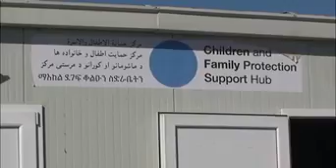The refugee children in a great danger from traffickers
Dragi Zmijanac, director and founder of the First Children's Embassy in the World Megjashi, said that it is said it was unacceptable for Macedonia, who is a signatory to the convention on children's rights to allow passage of illegal migrant children unaccompanied. He said what is more threatening the safety of the children is that they are in danger not only from being abducted and kidnapped,, but also they might disappear from the map records in Macedonia.
"Macedonia is becoming an accomplice, and even more if those children are not registered and placed in the transit centers. There was such case on the transit center Tabanovce and we spotted and registered the situation on the field. Ten thousands disappeared children from the map of Europe and the whole European community and Union to allow transit and trafficking with children from criminal bands, knowing their exact route is shame and defeat for the society and all the signatory country for the rights of the children." said
Skopje Hosts Two-Day Meeting on Ombudsman's Role to Protect Refugee Children
December 14, 2016, Wednesday @ 16:03 in Politics » DOMESTIC | Views: 48 Skopje Hosts Two-Day Meeting on Ombudsman's Role to Protect Refugee Children Photo: MIA
It is necessary forces to be joined to push countries to provide humane and dignified treatment of refugee and migrant children, it was concluded Wednesday at a meeting in Skopje.
The event on the role of the Ombudsman in protection of refugee and migrant children brings together representatives of ombudsmen's offices in Macedonia, Croatia, Greece, Montenegro, Serbia, Romania, Slovenia, Bulgaria, Albania, Kosovo and Bosnia and Herzegovina.
"This vulnerable group of citizens, children who have seen and experienced the horrors of war, have been forced to abandon their homes and to embark on a perilous journey in search of a safe and secure place to live in," said Macedonia's Ombudsman Ixhet Memeti opening the two-day meeting.
Unfortunately, he added, institutions in most of the countries in charge of registering and providing aid have been unprepared to address the issue. "As a result, the lack of protection and humane treatment was felt by everyone, mostly by the vulnerable groups, such as women, children, first and foremost unaccompanied children, the elderly and frail people, as well as persons with disability," noted Memeti.
The Macedonian Ombudsman's Office is making sure all unaccompanied children who have arrived in Macedonia as refugees are treated in line with the operational standard procedures adopted in November 2015.
These include the assignment of foster parents and the creation of conditions for the children to exercise their rights in the language the know best, according to Vaska Bajramovska-Mustafa, deputy ombudswoman.
Roughly 10,000 unaccompanied children have arrived or crossed through Macedonia since the beginning of the refugee crisis.
The two-day meeting in Skopje is organized by the Macedonian Ombudsman's Office with support provided by the South East Europe Children's. Rights Ombudspersons Network (CRONSEE) and the organization Save the Children.